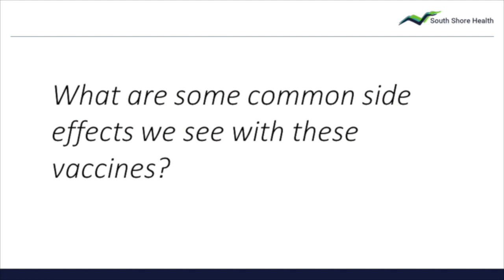What are the side effects of the Moderna and Pfizer COVID-19 vaccines?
Recently, Simone Wildes, MD and Todd Ellerin, MD got together to discuss the Moderna and Pfizer COVID-19 vaccines.

They touched on a variety of vaccine-related talking points, and answered a number of common questions about the vaccines.

In this video, Dr. Wildes and Dr. Ellerin talk about what to expect in terms of side effects after you receive your vaccine — and why it's not possible for the vaccine to give you COVID-19.

Simone Wildes, MD is an infectious disease physician at South Shore Health.

Todd Ellerin, MD is Director of Infectious Disease at South Shore Health.